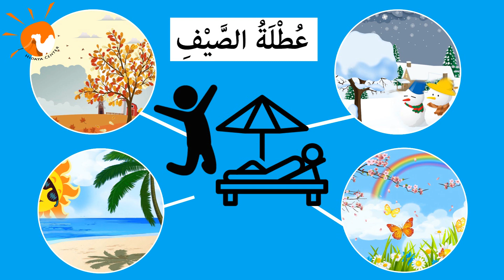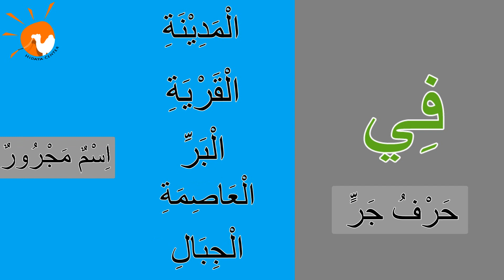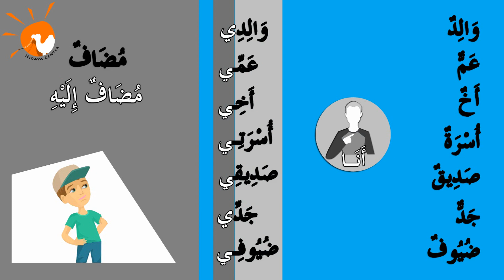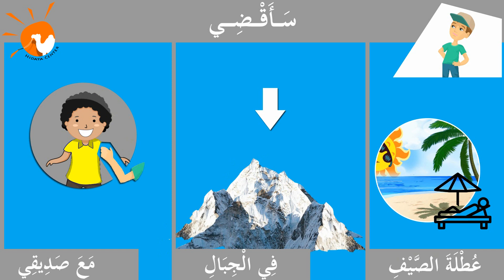Learning Arabic (91) Holiday | تعلم العربية - العطلة2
- عطلة (الشتاء، الخريف، الربيع، الصيف)
- أين يقضي العطلة؟
- في الجبال ، في بلدي ، في العاصمة
- إعراب المضاف والمضاف إليه
- ضيوف + أنا = ضيوفي
- سأقضي عطلة الشتاء في العاصمة مع أخي.

With (Mohammed & Abdullah)
And cartoon.